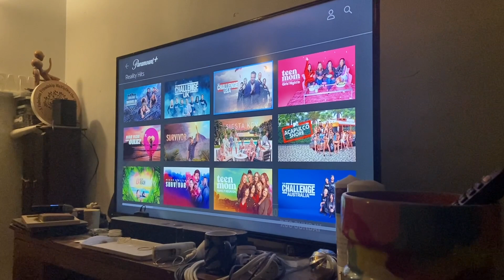Having my Own GoggleBox Ep 2 || I’m A Celebrity Get Me Out Of Here & The Traitors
I didn’t feel like posting this video & was too scared to post this & also explained my fight with UK Celebs and how I rather be in Australia & The United States than in the UK & and how scared I was about school & but the shows were good

And also wanna inform you on April 1st my rules will be updated and this channel is very strict due to all the hate and bullying & shit I’ve been getting everytime I post a video

Because of all this, I attempted suicide, I self harmed & went through hell

If your feeling alone on this then call 9-2-2 in the US 🇺🇸, 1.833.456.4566 in Canada 🇨🇦 & 13 11 14 in Australia 🇦🇺

BEFORE YOU WATCH MY VIDEOS ON MY ACCOUNT
I DONT WANT TO HEAR ANT HATE COMMENTS AND INSULTS
IF YOU DONT LIKE IT THEN I WOULD SUGGEST THAT YOU BLOCK ME, COMMENTING SHIT WHICH IS HATE IS NOT GONNA WORK!! IM ON HERE TO HAVE A GOOD TIME & BE PROUD OF MYSELF

PLEASE

Insta 2 : @mcneilxanthe
YouTube : crystalocean (currently not being used)
YouTube 2 : Xanthe McNeil

RULES
- treat me with respect
- do not bully me
- do not comment on my videos
- do not interfere with whatever i say or stand up to
- do not involve me in stories involving bullying
- respect LGBTQIA+ & Black Lives
- use they/them/xe/xem pronouns on me
- if you hate me block me and mute me
- no racial, homophones & ableist slurs
- do not ask me if I’m a boy or girl
- do not call me hateful names
- HAVE FUCKING FUN